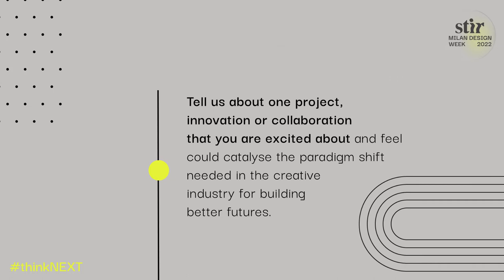Interview with Andrea Turri of Turri | The Business of Design on STIRpad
Italy-based furniture brand, Turri, founded in 1925, is driven by love and respect for tradition, uncompromising quality, and consistent innovation. Now a prominent name in the luxury interior decoration sector, their products are built with the intention of bringing the art of modern luxury lifestyle to every room. Andrea Turri, the CEO of Turri, in an exclusive interview with STIR, delineates the importance of focusing on our present instead of our future, while enunciating the impact of Covid in all spectrums of our lives.

About this series:
STIR offers a glimpse into the ingenious minds of 15 industry titans at Salone del Mobile.Milano 2022 through a series of quick-witted interviews. Debuting at Salone 2022 with their Press Booth, STIR moved past presentations and showcases onto conversations that could prick the minds of these leaders and thinkers who spearhead creative institutions and ideas and are the harbingers of change in the design industry. A dialogue was initiated where the current state of the design industry and the world at large were examined.